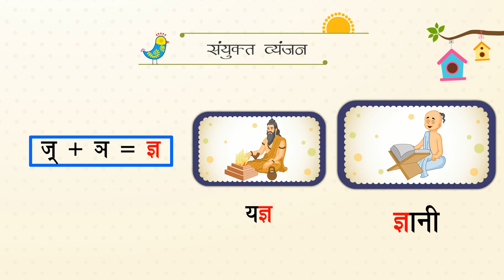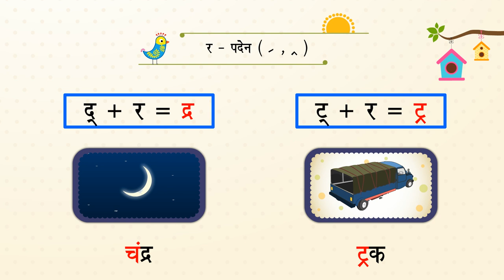आधे वर्ण का ज्ञान U-1 class.1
TOPIC  : HINDI GRAMMER
CLASS : 1
 BY        :  DIGI NATURE